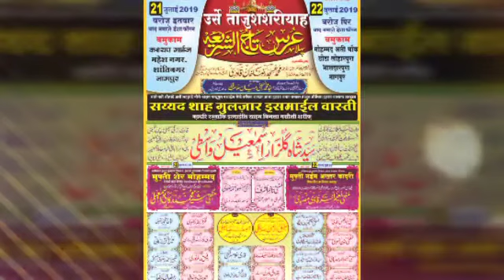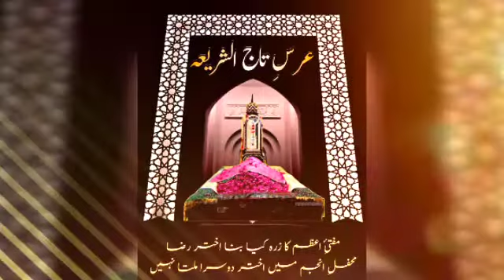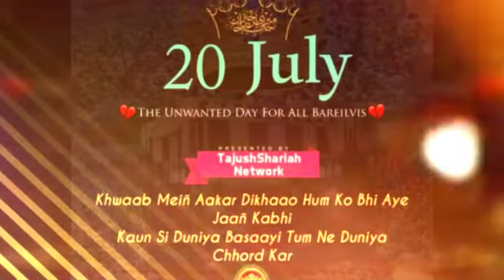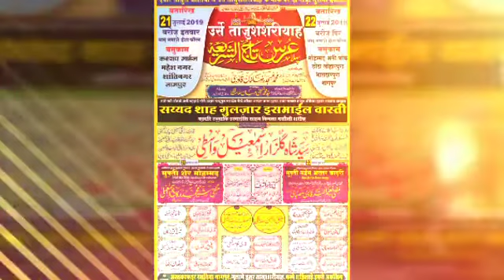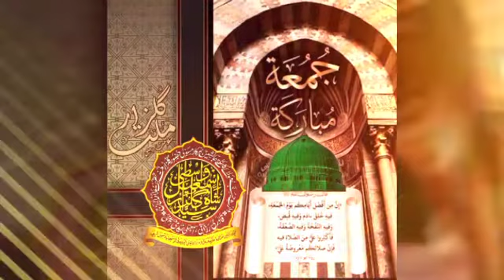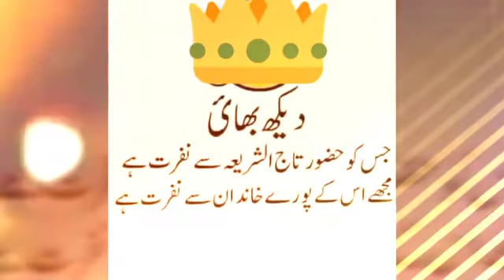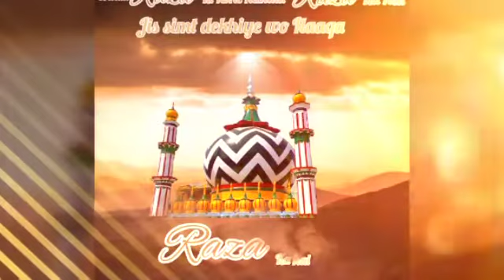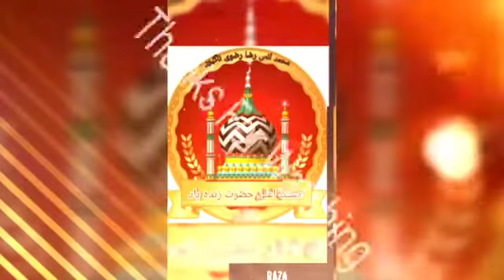❤✨🌹Khalifaye Huzur qayide Millat mufti naim akhtar Qadri misbahi✨💐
Nagpur Sharif aamade Huzoor Gulzar E Millat